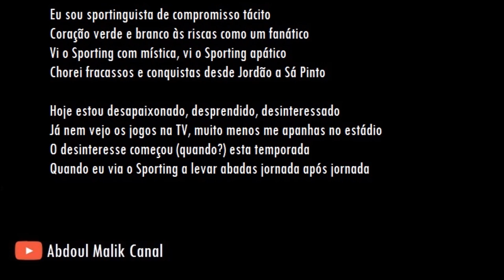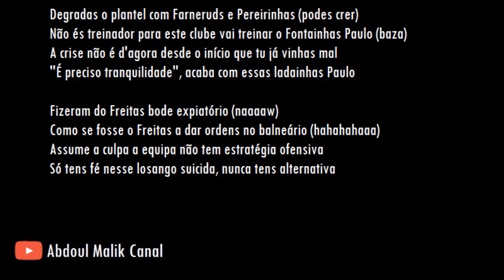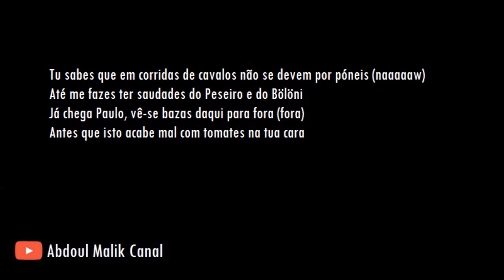Valete: Baza Correr com o Paulo Bento (Sporting)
Azagaia - Cubaliwa (2013)

2. Cães de Raça
9. Revolução Já
10. Países do Medo
11. Carne de Canhão
12. Homem Bomba
13. Minha Geração

Azagaia - Babalaze (2007)

1. Malhazine
2. Super Azagaia
8. Chat/ Maria Joana
9. Ni Ta Ku Fonela (Telefonar)
10. Let's Talk About Sex
13. Até ao Fim/ Cotonete Militares
14. As Verdades
15. A Marcha

Valete
Educação Visual - [AUDIO + LETRA] (2002)
Mixtape/Contra-Cultura [AUDIO] (2012)

Oiçam e partilhem